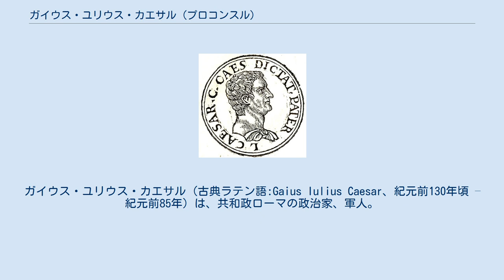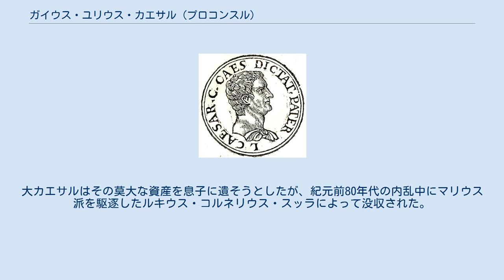ガイウス・ユリウス・カエサル (プロコンスル)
ガイウス・ユリウス・カエサル (古典ラテン語:Gaius Iulius Caesar、紀元前130年頃 – 紀元前85年) は、共和政ローマの政治家、軍人。
ガイウス・マリウスの義兄。
終身独裁官となった同名の息子ガイウス・ユリウス・カエサルと区別するため大カエサルと呼ばれることもある。
 大カエサルはアウレリア・コッタと結婚し、2人の娘（大ユリアと小ユリア）と息子ガイウス（紀元前100年生）をもうけた。
大カエサルの兄弟にはセクストゥス・ユリウス・カエサル (紀元前91年の執政官)がおり、父は同名のガイウス・ユリウス・カエサル（カエサル2世）である。
 大カエサルの出世キャリア（クルスス・ホノルム）はよく知られているが、その具体的な時期には議論の余地がある。
彼の死よりずっと後に執筆された2つのエロギアによると、ケルキナの長官、トリブヌス・ミリトゥム、クァエストル、プラエトル、アシア属州総督（プロコンスル）を歴任している。
それぞれに任じられた具体的な日付は分かっていない。
ケルキナはおそらく紀元前103年時点ではガイウス・マリウスのものであった。
プラエトルとなった年代には、紀元前92年という説と紀元前90年代の初めという説がある。
 紀元前85年のある朝、大カエサルはローマで靴を履いている最中に急死した。
「他のカエサル（おそらく父のカエサル2世）」もピサで同じような死を迎えているという。
大カエサルは息子のガイウスに当代最高のガリア系弁舌家マルクス・アントニウス・グニポをつけていた。
大カエサルはその莫大な資産を息子に遺そうとしたが、紀元前80年代の内乱中にマリウス派を駆逐したルキウス・コルネリウス・スッラによって没収された。